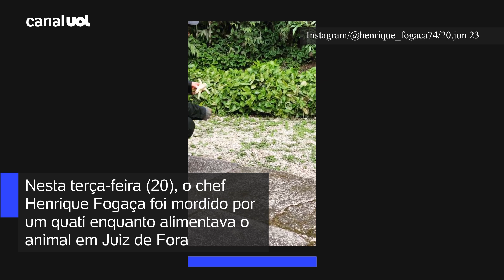Chef Fogaça vai parar em hospital após ser mordido por quati em MG: 'Na próxima, vou usar o garfo'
Henrique Fogaça, 49, deu entrada no Hospital de Pronto Socorro Dr. Mozart Teixeira (HPS), em Juiz de Fora (MG) após ser mordido por um quati, na manhã de hoje (20). Ele dava banana ao animal quando foi mordido.